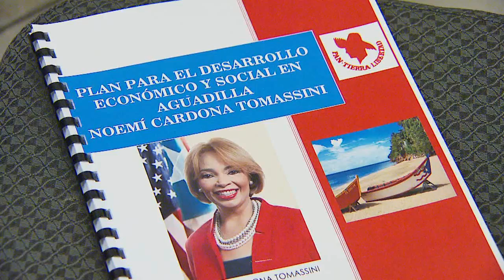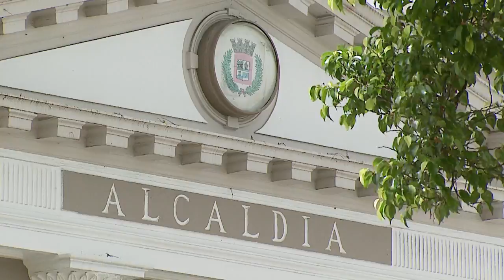Noemí Cardona intentará desbancar al Alcalde de Aguadilla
A dos semanas para celebrarse las elecciones generales, la candidata a la alcaldía de Aguadilla por el Partido Popular Democrático, Noemí Cardona, aseguró que sus propuestas de gobierno para la ciudad le abrirán camino a la victoria ante su contrincante de papeleta y alcalde de Aguadilla Carlos Méndez Martínez.